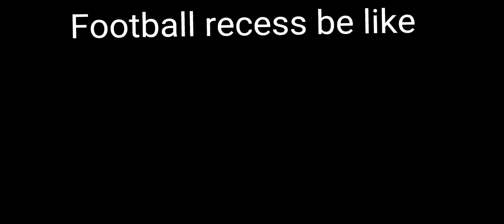Football recess be like